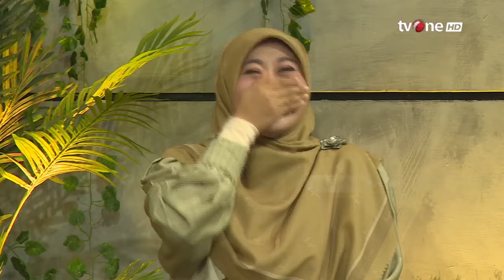Cara Rasulullah Menyikapi Rasa Cemburu Istrinya | Ustadzah Lulu Susanti - Warung Ramadan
Warung Ramadan, religiOne - Pandangan Islam Soal Cemburu dan Iri Hati

Nabi Muhammad merupakan tauladan sebagai pemimpin rumah tangga yang adil dan harmonis kepada istri-istrinya. Namun, dalam sebuah hubungan harmonis terkadang pasti ada rasa cemburu. Akan tetapi, cemburu bukan untuk dimusuhi atau dihindari, karena cemburu adalah implikasi dari rasa cinta. Nabi Muhammad SAW seorang yang tergambar harmonis dengan istrinya, namun, juga tidak luput dengan persoalan cemburu. Nah, mari kita lihat bagaimana kisah Nabi Muhammad Saw menyikapi rasa cemburu istrinya.

NS01
WR01